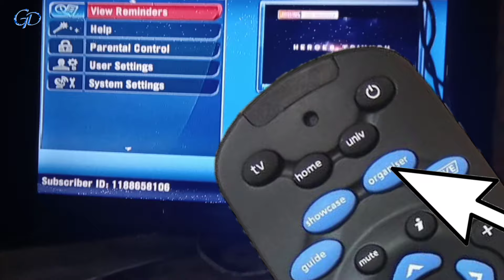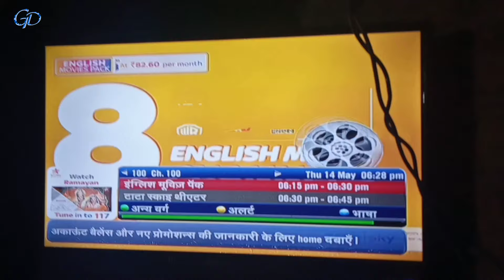Tata sky language change | Tata sky me language kaise change kare | How to change tata sky language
Hello friends aaj ki video me mene aapko bataya ki kese aap tata sky ki bhasha language badal sakte hai aasani se.

Tata sky language change tata sky me language kaise change kare change language in tata sky channel tata sky language change button.

Tata sky setup box language change video by Gaurav Dave.